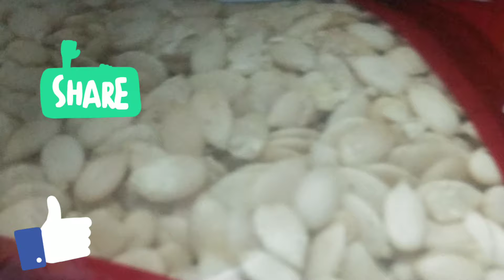Easy snack||Healthy snack||BgTrends||1 minute recipe